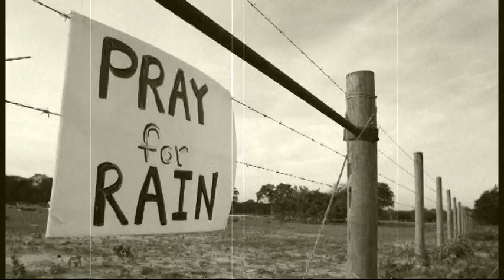Well-Drilling Blues (acoustic version)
A song dedicated to water well drillers everywhere by Reino and the Roadkills.